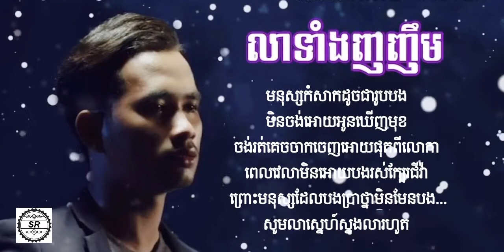លាទាំងញញឹម - Lea teang nhnhim - ខាន់​ ខាវ​- Khan khav [ AUDIO LYRIC ]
Thank for ur watching !!!

បទ: លាទាំងញញឹម (បទក្នុងរឿងទេពធីតាផ្កាព្កុលមាស)
និពន្ធទំនុកច្រៀងនិងមេឡូឌី: ខាន់ ខាវ
និពន្ធបទភ្លេងនិងសម្រួលតន្ត្រី: ឈិត តេងរិទ្ធ
ច្រៀងដោយ: ខាន់ ខាវ